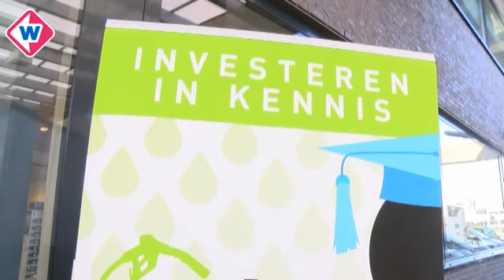Pompbedienden op agressietraining om overvallen te voorkomen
Veel pompstation-medewerkers krijgen de komende tijd agressie-training. Daar leren ze hoe ze  moeten handelen als er een overval wordt gepleegd. Nu is het aantal overvallen op tankstations in de afgelopen 3 jaar met ruim 40 procent afgenomen, maar volgens justitieminister Van der Steur kan het nóg beter.